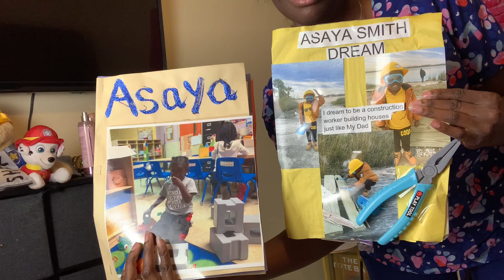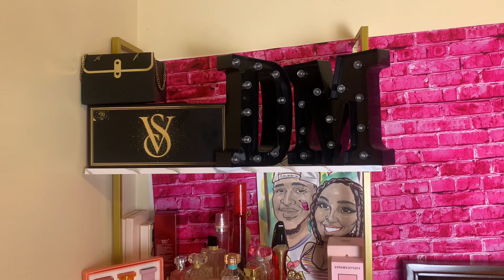Day 5 ​⁠@DannyMonique BIRTHDAY BASH VIDEOS| CLEANING MY YOUTUBE ROOM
Welcome &

❣️Fact about me

Age:34
I have a Twin brother 😞🥰
Zodiac: ♊💎
From: Georgia
Kids: 3
Camera: iPhone 7 and canon